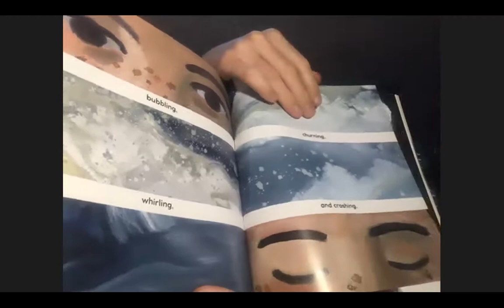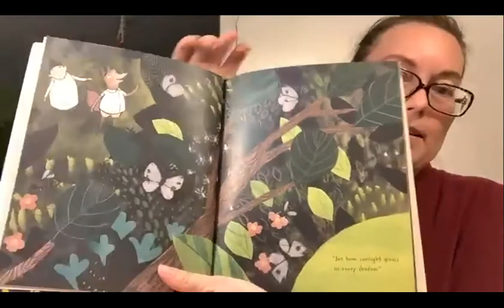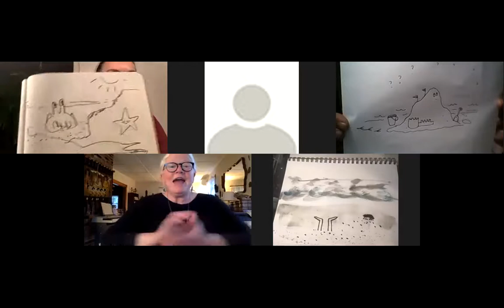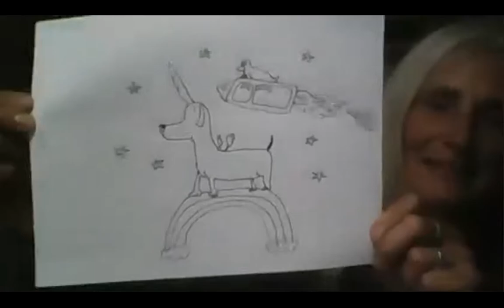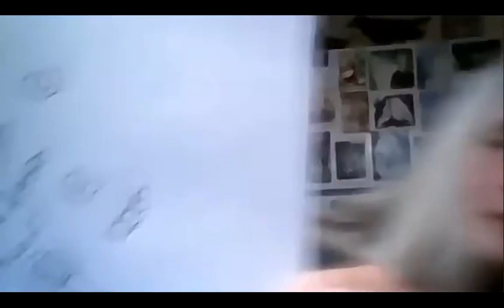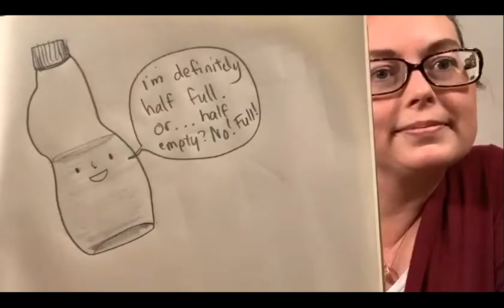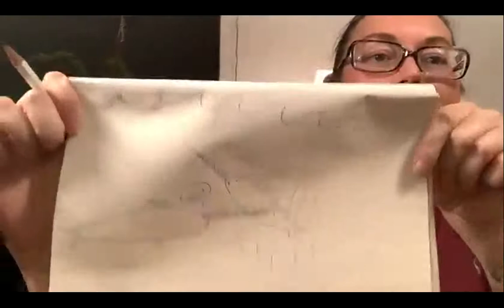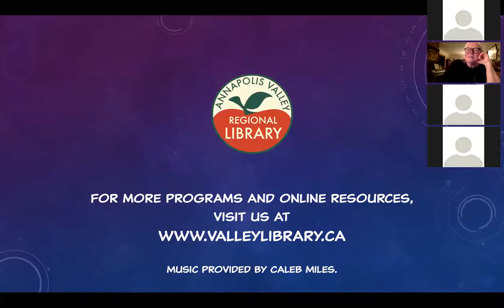Illustrator Sketch-Off with Doretta Groenendyk, Sydney Smith, and Lauren Soloy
Nova Scotia is home to some pretty awesome book illustrators, and we hosted a few of them for a Sketch-Off!

Our audience got their imagination hats on and chose what the illustrators would create. Our creative guests then had only 90 seconds to put it together before the big reveal!

This Annapolis Valley Regional Library event with Doretta Groenendyk, Sydney Smith, and Lauren Soloy was originally broadcast live via Zoom on September 15, 2020